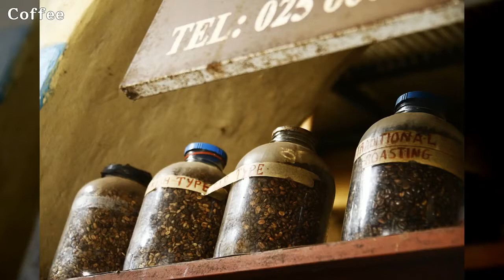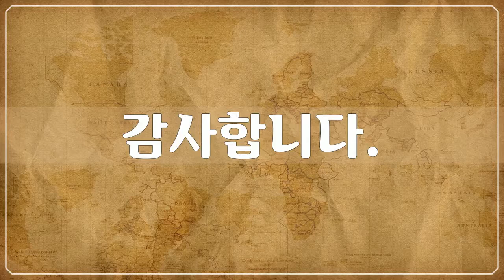커피 1, Coffee - 67개 커피사진 by 신미식, 공유마당, CC BY, africa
1만개 이상의 다양한 컨텐츠들을 목록별로 구분하여 재생목록에 정리하였습니다.